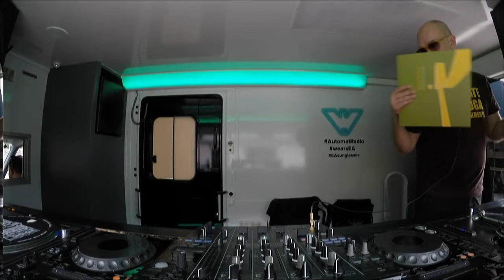DR BOOGA | Automat Radio at DISTRETTO 38 - TRENTO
Vinyl only selector: a journey through the fanciest groove among turbo-jazz, electro-bossa and cablo-funk.

TUNE IN Automatradio

▸ Automat Radio is an independent online radio station live streaming the best underground music from a Truck parked around the world.